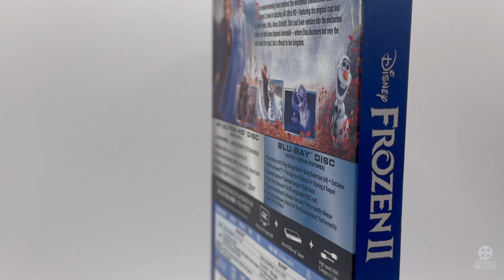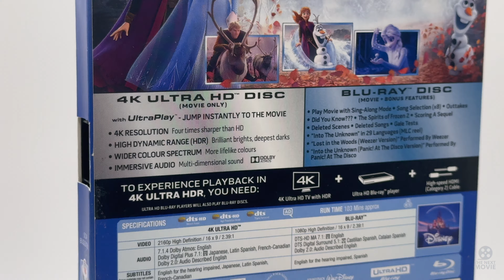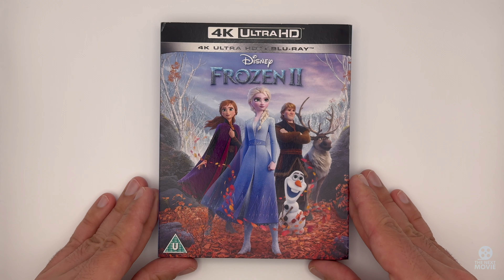Frozen 2 on 4K UHD: Unboxing and Official Trailer!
Get ready to dive into the enchanting world of Frozen 2 with our exclusive unboxing and official trailer in stunning 4K UHD! Join us as we unwrap this magical adventure and explore the breathtaking visuals and heartwarming story of Anna, Elsa, Olaf, and the rest of the beloved characters. Don't miss out on this immersive experience – hit play now and embark on an unforgettable journey through the wondrous land of Arendelle! ❄️